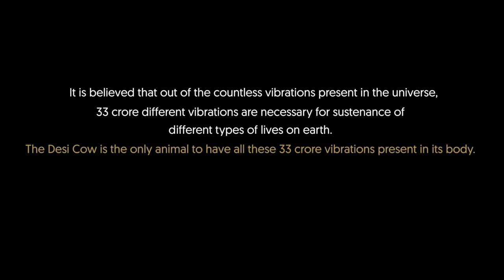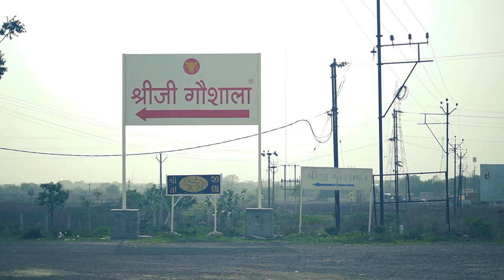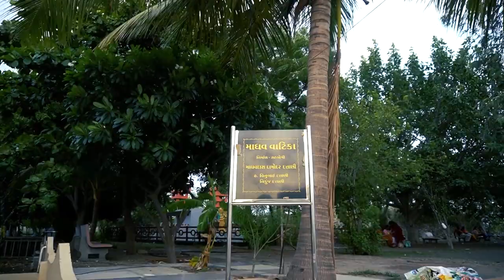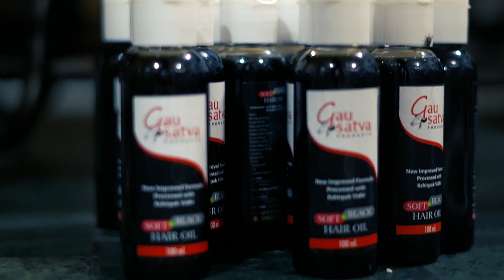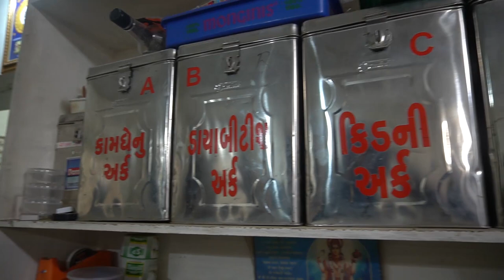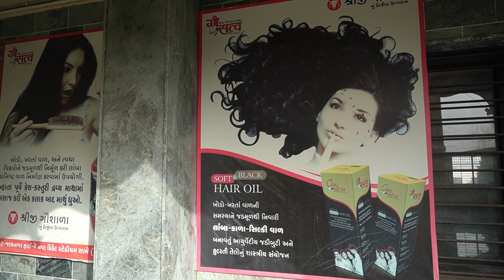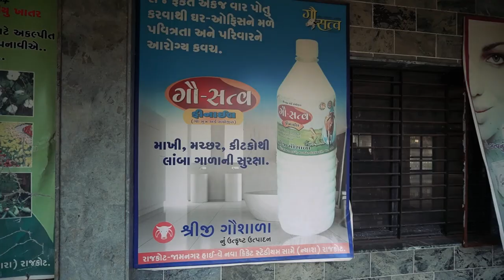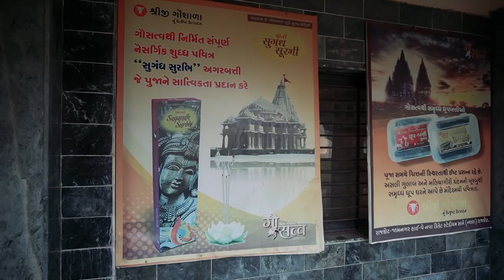શ્રીજી ગૌશાળા - રાજકોટ | Full Documentary | RAJKOT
શ્રીજી ગૌશાળા - રાજકોટ | Full Documentary

In 1996 with the inspiration and in the kind presence of only 21 cows spiritual feeling started with Gau Seva Yatra. Today 21 years of sincerely cow service housed in the heart of many people. Cow pilgrimage means SHREEJI GAUSHALA (NYARA) which is situated in the north direction of Rajkot City on Jamnagar Highway Opp. New Cricket Stadium expanded and spread into 12 acres land area.

Where 14 completely comfortable sheds in which more than 1900 cows resides like ‘Rajmata’. Where in 16 open and healthy compounds with full care the group of Gir Cows are having breeding there. Where each and every cow is daily checked up and needy treatment is provided. Also maintainance of health and food is strictly maintained. Here the cow is not trated professionally as a milking animal only for source of income but the five elements – panch gavya like Milk, Curd, Ghee, Cow Urine (Gaumutra) and Cow Dung are used medically. The vision is upbringing of cow in each and every house and re-establishing them in house to house, by this we make goal to bring back the capture of Lord Shree Krishna of that time.

Here Gau Shala does not mean an organization working with sympathy of others, where milk, curd, ghee, cow urine (gaumutra) cow dung the five elements – panch gavya – that have multiple uses by it. Gaushala have strongly economic ground and standing on its foot is seen here. At Shreeji Gaushala, the five elements – panch gavya are used to its full capacity centre for using them like the medicines made from cow urine, fertilizer from cow dung and cow urine is used to make organic crop protecting medicine by which the welfare of cow – village is promoted and spread whose verses are been echoed.

At Shreeji Gaushala, the centers of cow urine medical office are also going on with service to cow. By it the pious service to cow by which the pious service to human health is also going on so that society can connect themselves to cow.

Since last 21 years the Giriraj Cow Urine medical centers – “Gau Mutra Chikitsa Kendra” are working with medium of having patients cure in Rajkot, Gondal, Jetpur, Chotila and Dhrangadhra. From whole India more than 7 lakhs patients have been given service free of cost at cow urine medical centre. They have been able to cure incurable diseases like critical kidney failure, types of Cancer, heart Diseases, Blood Pressure, Diabetes, Lucodarma, Epilepsy and life saving has been possible.

Gau Shala Campus has spiritual teachings and advice about taking care of animals are also given along with cow service. There is a Shree Vallabh Darshan Satsang hall whre Shree Nathdwara’s (Shree Nathji), Shree Ayodhya’s (Shree Rampanchayat), Shree Mahaprabhuji’s 84 Bethak photos and idols are there and blessings from Shree Kailash and Shiv’s Mahamrutyunjay is also reveived.

Shree Vallabh Forest is flourished with more than 5000 trees. The chirping of birds continues in Madhav Vatika and kids play park. The blessing from the par present (Sakshat) Shree Girirajji’s and Shree Yamunaji’s Ghat has been constructed.      Old heritage of culture – introduction giving divine and large entrance gate is also constructed. Five deeds and five divine elements – panch gavya – of cow’s Ayurvedic Medical help giving hospital.

Again importance of cow in society is incused and different Gau Shalas are able to stand omn their own feet. The home made products are cow mode, herbal shampoo, phenyl, soap for bathing, nutrition – cow dung for sweet smelling atmosphere etc’s manufacturing and selling is done.

In the field of farming the waste like cow dung, cow urine, vegetable waste, ripen leaves etc. are collected as natural fertilizer ( Herbal Sanjeevani) is manufactured. Efforts are going on large scale for its manufacturing and indicating a new way to cow service and making institution strong enough to do it.

The donation relieved under section 80 (5) is exempted fr?om Income Tax.

Cheques / D.D. for donation if any can be issued on the name of “Shri Vallabhiya Vaishnav Gau Seva Charitable Trust”

उदारतापूर्वक दान करे -

Shreeji Gaushala
Rajkot-Jamnagar Highway,
Opp. New Cricket Stadium,
Rajkot - 360 001
Rajkot Office
Shree Prabhudasbhai Tanna
C/o Shree Giriraj Textiles,
Shraddha Cloth Market,
Dharmendra Road,